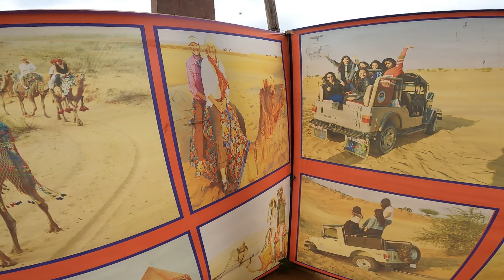উটে উঠতে কি অনেক টাকা লাগে?🇮🇳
রাজস্থানের মরুভূমিতে উটের পিঠে চড়লাম কিভাবে সেই অভিজ্ঞতা শেয়ার করবো আপনাদের সাথে